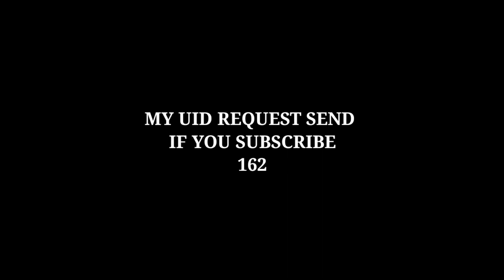GRANDMASTER PUSHING HARD LOBBY IMPOSSIBLE CLUTCH || GARENA FREE FIRE HIGHLIGHTS BR RANKED MATCH